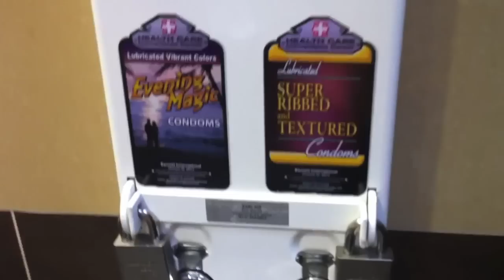On the road to Rockapalooza!